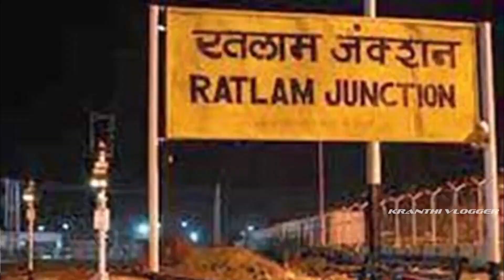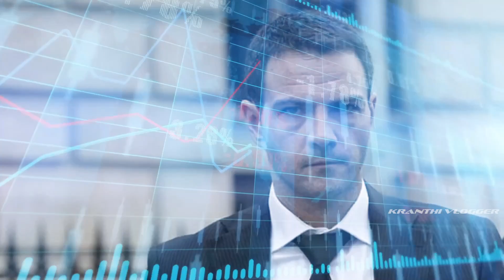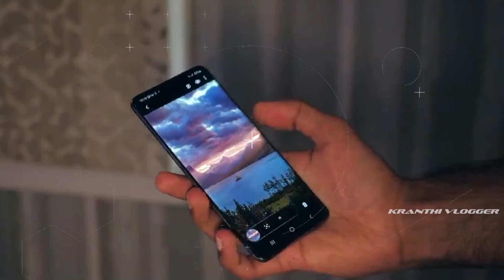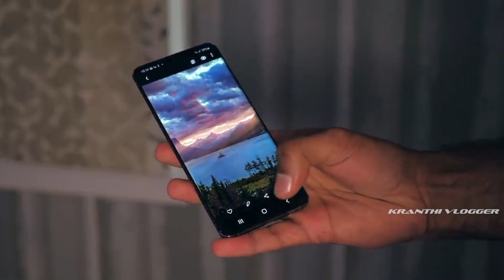This Wallpaper Can Kill Your Phone | Top Amazing Facts That Will Blow Your Mind | KGF#99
𝗕𝘂𝘆 𝗜𝗻𝗱𝗶𝗮❜𝘀 𝗳𝗶𝗿𝘀𝘁 𝗗𝗛𝗧 𝗕𝗹𝗼𝗰𝗸𝗶𝗻𝗴 𝗔𝗻𝘁𝗶 𝗛𝗮𝗶𝗿𝗳𝗮𝗹𝗹 𝗦𝗵𝗮𝗺𝗽𝗼𝗼 𝗯𝘆 𝗠𝗮𝗻 𝗠𝗮𝘁𝘁𝗲𝗿𝘀

𝗕𝘂𝘆 𝗠𝗮𝗻 𝗠𝗮𝘁𝘁𝗲𝗿𝘀 𝟭% 𝗞𝗲𝘁𝗼𝗰𝗼𝗻𝗮𝘇𝗼𝗹𝗲 𝗔𝗻𝘁𝗶 𝗗𝗮𝗻𝗱𝗿𝘂𝗳𝗳 𝗦𝗵𝗮𝗺𝗽𝗼𝗼 (𝗞𝗲𝘁𝗼𝗰𝗼𝗻𝗮𝘇𝗼𝗹𝗲 𝗶𝘀 𝘁𝗵𝗲 𝗺𝗼𝘀𝘁 𝗲𝗳𝗳𝗲𝗰𝘁𝗶𝘃𝗲 𝗮𝗻𝘁𝗶𝗳𝘂𝗻𝗴𝗮𝗹 𝗮𝗴𝗲𝗻𝘁 𝗰𝗹𝗶𝗻𝗶𝗰𝗮𝗹𝗹𝘆 𝗽𝗿𝗼𝘃𝗲𝗻 𝘁𝗼 𝗰𝘂𝗿𝗯 𝗱𝗮𝗻𝗱𝗿𝘂𝗳𝗳)